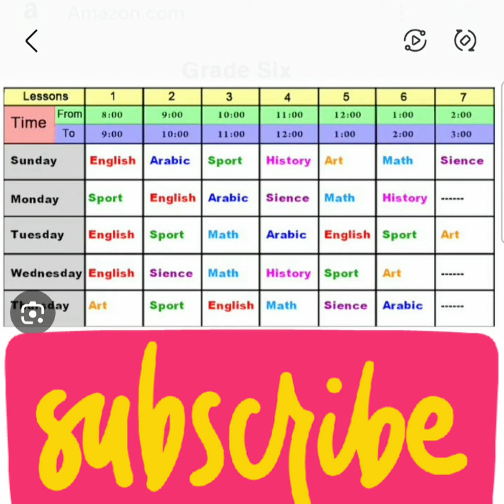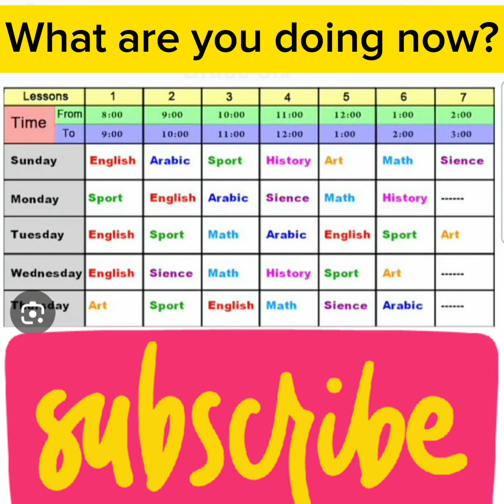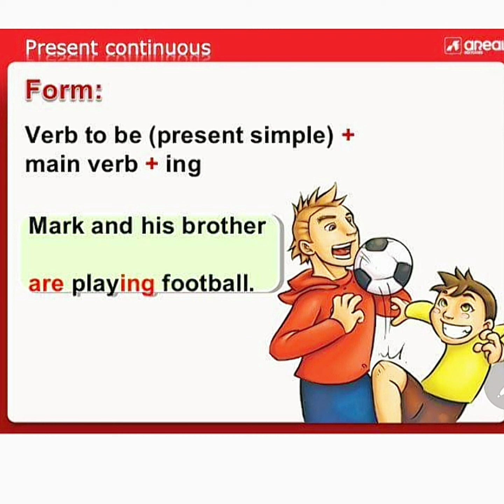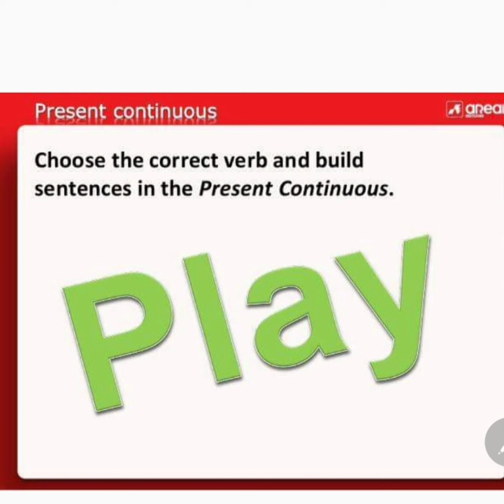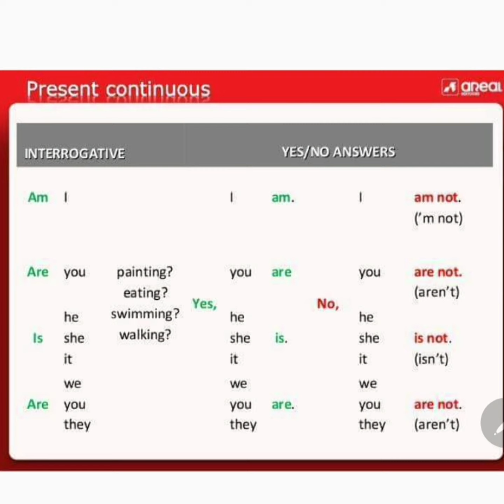present continuous ٥ي من الوحدة الرابعة سنة أولى متوسط